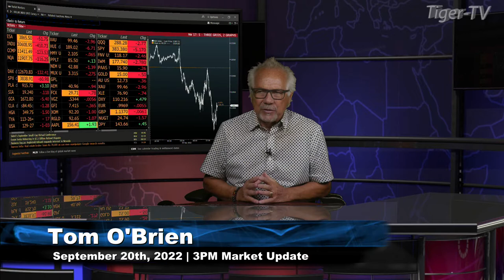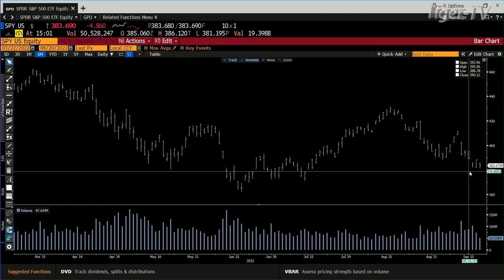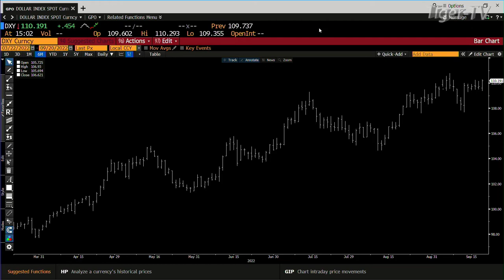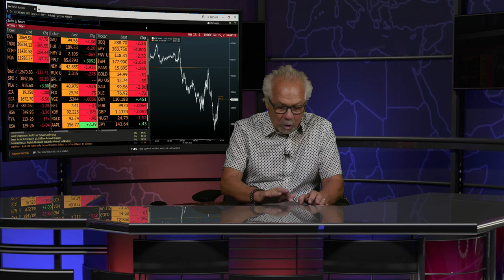September 20th, 3PM ET Market Update on TFNN - 2022